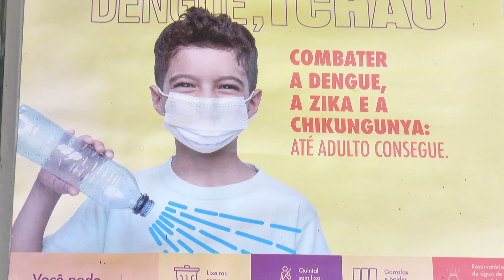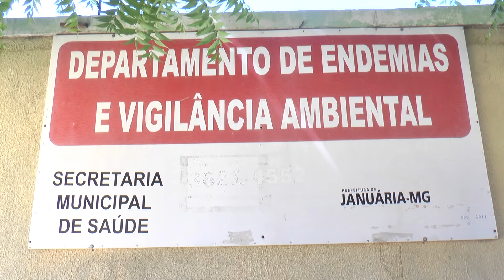Diminuíram os casos de arboviroses em Januária.